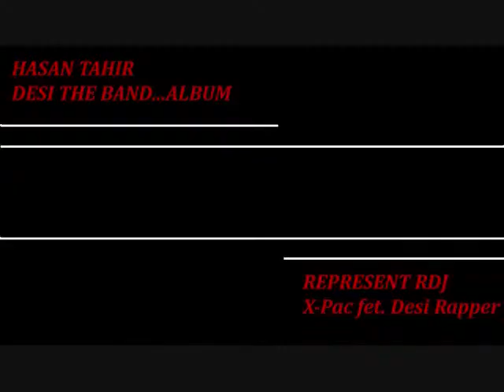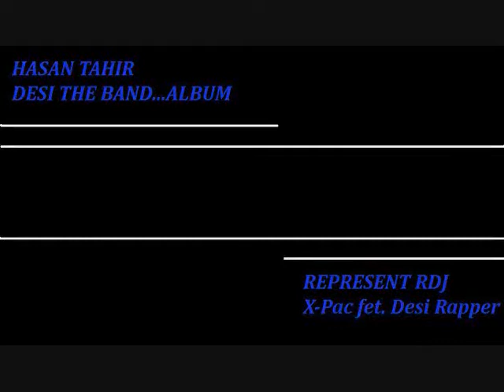Hasan Tahir & frndz..Movie.wmv